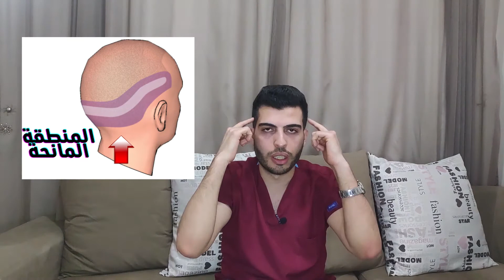هل زراعة_شعر الرأس باستخدام شعر الذقن تستخدم لعلاج الصلع_الوراثي تساقط_الشعر؟عملية_زراعة_الشعر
زراعة شعر الرأس باستخدام شعر الذقن واللحية . حقن البلازما والميزوتيرابي ل تساقط الشعر  د.مصعب حسوا قناة ثقف نفسك طبيا .

أفضل علاج للصلع مجرب

هل حقن البلازما للشعر مفيدة ام لاا

‫الوصفة المعجزة لانبات فراغات الشعر و الصلع في أسبوع
طرق علاج تساقط الشعر ... أسرع طريقة لمنع التساقط وتطويل الشعر

تخلص من تساقط الشعر بطريقة سهلة و رائعة

  مينوكسيديل minoxidil  اكليل الجبل روز ماري زيت جوز الهند الكركديه حقن البلازما زرع الشعر ميزوتيرابي

ملف كامل عن مشاكل الشعر ،، وطرق علاج كل مشكله

 لماذا يتساقط الشعر

أفضل زيوت طبيعية لعلاج مشاكل الشعر
أسباب تساقط الشعر لدى النساء
إن أسباب تساقط الشعر لدى النساء متنوعة وقد يحدث التساقط بسبب نحو 30 حالة طبية مختلفة والعديد من العوامل المتعلقة بنمط الحياة، وأحيانًا قد لا يكون هناك سبب محدد لتساقط الشعر، وفي البداية يوصي خبراء تساقط الشعر بفحص الغدة الدرقية وتوازن الهرمونات في الجسم، وغالبًا ما ينمو الشعر مرة أخرى بمجرد أن يتم علاج سبب المشكلة، وهذه بعض أسباب تساقط الشعر لدى النساء الشائعة:
1. مشاكل الغدة الدرقية
الغدة الدرقية هي غدة على شكل فراشة موجودة في الجزء الأمامي من الرقبة، وهي تنتج الهرمونات التي تنظم العديد من العمليات في الجسم، وإذا كانت الغدة تنتج الهرمونات بشكل أكبر أو أقل، فإن دورة نمو الشعر قد تتضرر جراء ذلك، ولكن تساقط الشعر نادرًا ما يكون العرض الوحيد لمشاكل الغدة الدرقية، وتشمل الأعراض الأخرى:

انخفاض أو زيادة كبيرة في الوزن.
الحساسية للبرد أو الحرارة.
التغيرات في وتيرة ضربات القلب.
2. متلازمة تكيس المبيض (PCOS)
 النساء اللاتي يعانين من متلازمة المبيض متعدد الكيسات يعانين أيضًا من عدم التوازن الهرموني المزمن، حيث يفرط الجسم في إنتاج هرمون الإستروجين ما يؤدي غالبًا إلى:

فرط نمو الشعر في الوجه والجسم.
نمو أرق للشعر على فروة الرأس.
مشاكل في التبويض.
حب الشباب.
زيادة الوزن.
لكن في بعض الأحيان فإن ترقق الشعر قد يشكل العلامة الوحيدة لهذه المشكلة.

3. الصلع
الصلع يؤدي لتساقط الشعر بمجموعات والسبب في ذلك هو نظام المناعة في الجسم الذي قد يهاجم بصيلات الشعر السليمة عن طريق الخطأ، وفي معظم الحالات فإن الضرر لا يكون دائمًا، والشعر الذي يسقط عادة ما ينمو مرة أخرى في غضون ستة أشهر إلى سنة، وفي حالات نادرة قد يفقد الشخص كل شعر رأسه وجسمه.

4. سعفة الرأس (Tinea capitis)
عندما يصيب مرض سعفة الرأس فروة الرأس، فإن الفطريات تؤدي لتساقط شعر محدد حيث تظهر على فروة الرأس دوائر فارغة ومتهيجة ومسببة للحكة، وغالبًا ما تكون حمراء بسبب التهيج، ويمكن علاج سعفة الرأس بواسطة الدواء المناسب ضد الفطريات، وينتشر الفطر بسهولة عبر الاتصال المباشر، لذلك يجب على أفراد أسرة المريض الفحص إذا ما كان لديهم أية أعراض.

5. الولادة
بعض النساء تلاحظن أن شعرهن أصبح أكثر كثافة وسمكًا خلال الحمل، وذلك بسبب المستويات العالية من الهرمونات التي تحافظ على الشعر والذي يكون في مرحلة استراحة كي لا يسقط، ولكن ذلك لن يستمر إلى الأبد، فبعد الولادة تعود مستويات الهرمونات لوضعها الطبيعي، وهذه الشعرات تسقط بسرعة، أب معنى ذلك أن تساقط الشعر الحاد على مدى فترة من عدة أشهر إلى سنتين.

6. حبوب منع الحمل
من الاثار الجانبية لحبوب منع الحمل احتمال تساقط الشعر، فالهرمونات التي تثبط الإباضة قد تؤدي لترقق الشعر لدى بعض النساء خاصة لدى النساء مع تاريخ عائلي من تساقط الشعر، وأحيانًا يبدأ تساقط الشعر عند التوقف عن تناول حبوب منع الحمل، والأدوية الأخرى التي قد تؤدي لتساقط الشعر هي:

أدوية سيولة الدم.
أدوية علاج ارتفاع ضغط الدم.
أدوية أمراض القلب.
أدوية التهاب المفاصل.
أدوية الاكتئاب.
يعتقد الخبراء أن الوراثة والشيخوخة يلعبان دورًا مهمًا في تساقط الشعر مع التغيرات الهرمونية التي تحدث أثناء سن اليأس، والشعر قد يصبح أرق في كل منطقة الرأس، وتراجع خط الشعر من منطقة الجبهة هو أمر نادر الحدوث لدى النساء.

عمليه زراعه الشعر في